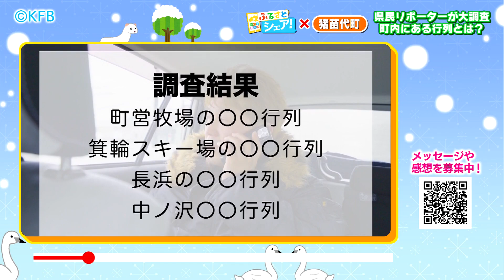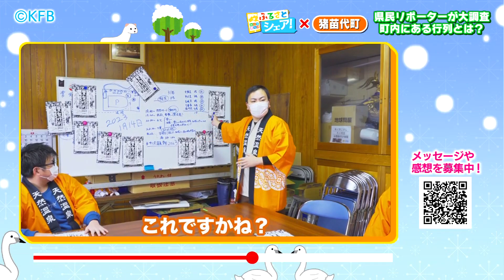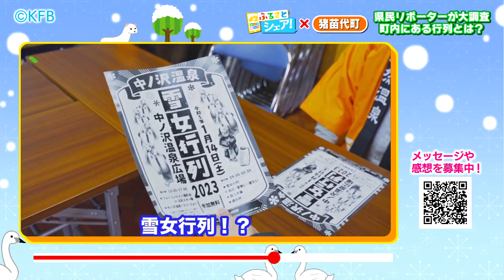【ふるさとシェア】猪苗代町 大調査！町内にできる「行列」の謎（2023/1/13）